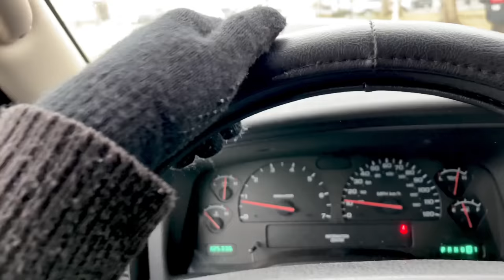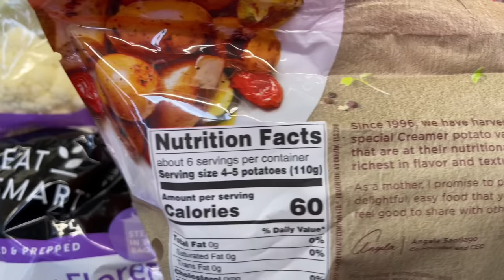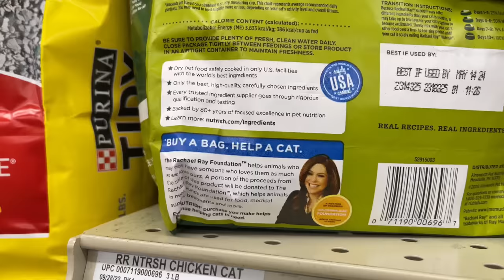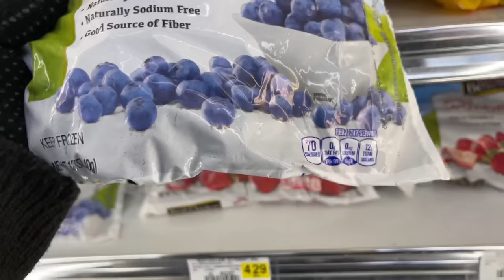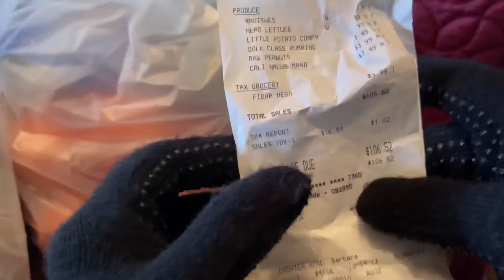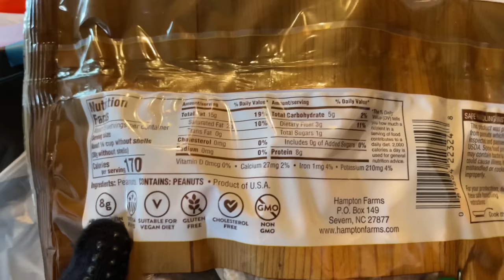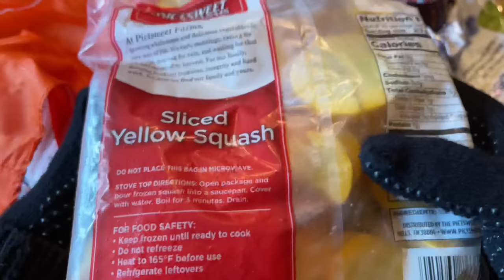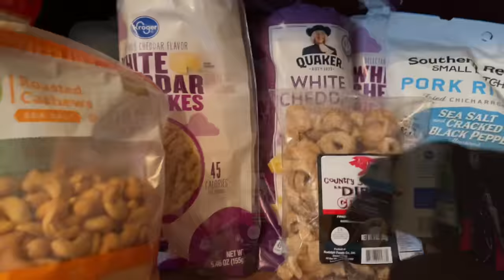ASMR Shopping at the Piggly Wiggly! (Soft Spoken) Vlog style shop & grocery haul! Driving too!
Hey everyone! I finally got to do some shopping!  I wasn't sure how this store would handle a person like me trying to film.  I am not a regular.  I went across the border into Kentucky to explore the famous Piggly Wiggly. Known best by southerners in America. It's not fancy but it is well loved by home folk. I had a wonderful experience. I only had one employee look at me askance.  But no troubles.  I filmed one handed so I didn't scare anyone with my bold looking harness. LOL. The music was loud so I ramble a lot in this voice over.  Anyway, once I got talking...well...I'm a hopeless blabber. Blah, blah, blah.  LOL. Enjoy the drive & the cold winter scenery. The vlog style of this video takes you from Car to Cupboard.  What a day!

00:00 Intro & Driving to store in Kentucky!
03:51 Shopping at Piggly Wiggly
18:19 Driving back into Tennessee
19:35 Arriving home & going into house
20:11 Stoking the fire
21:04 Hauling in the groceries from car
23:34 Showing you what I bought
37:22 Putting away items in pantry
38:37 Putting away the grocery bags
41:42 Tasting new sugar-free chocolate